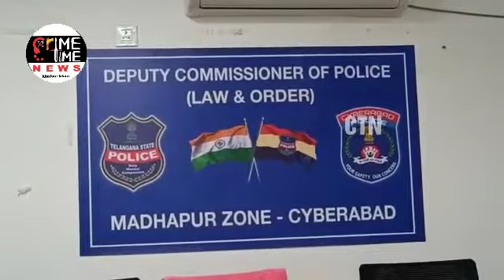miyapur police arrested a accused who stole a lorry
miyapur police Arrested a accused who stole a lorry parked in front of a house on October 1 in Miyapur police station...

We have registered a case with the complaint given by the owner of the lorry and told to investigate.

Narla Mallesh (32) and Mudawat Srinu (32) working as laborers together stole this lorry.

The thugs who kept this lorry in the parking lot of Bachupally. They are wandering suspiciously there.

The accused who gave inconsistent answers when they were questioned...

The two accused confessed to the crime after interrogating the accused in their own style.

Cyberabad crime team arrested two accused who stole a lorry.

A total of 11 theft cases have been registered against the accused Narla Mallesh in various police stations.

We seized a lorry worth 8 lakhs from the arrested accused.